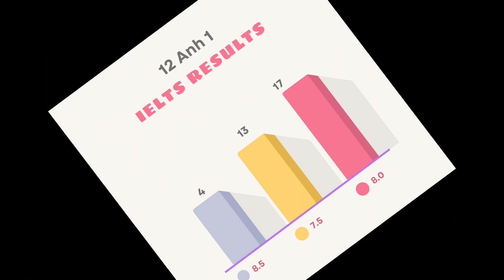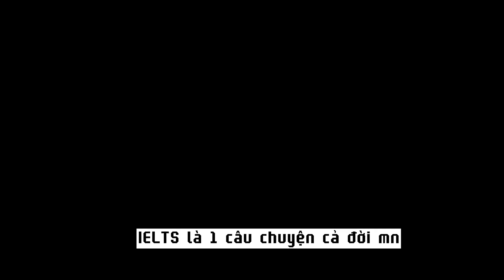Đột nhập lớp học quái vật IELTS (8.5 IELTS!?)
Chào mừng các bạn đến với lớp học 12 Anh 1 THPT chuyên Quốc Học Huế - aka lớp học đầy rẫy sự "peer pressure". Với 4 con điểm IELTS 8.5, 17 con điểm IELTS 8.0 và 13 con điểm 7.5, hãy đón xem điều gì làm nên những "con quái vật" này nhé!

Timeline:
0:00 - Lớp học quái vật?
0:48 - Giới thiệu EC1
1:23 - Bạn ôn IELTS trong thời gian bao lâu?
2:12 - Bạn tự tin nhất kĩ năng nào?
2:51 - Bạn sợ nhất kĩ năng nào?
3:49 - 1 cuốn sách must have khi học IELTS
5:14 - Bật mí 1 tips của bạn khi học IELTS
6:53 - 1 điều bạn sẽ làm khác đi khi ôn/thi IELTS nếu được quay ngược thời gian?
8:47 - 1 lời chúc dành các bạn đang ôn thi IELTS